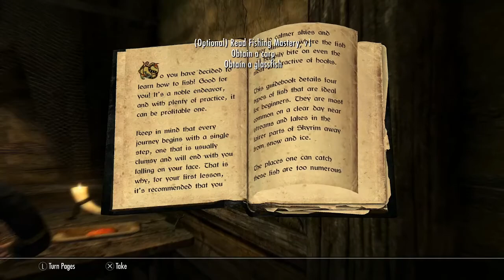The NEW Riften Fishery in Skyrim Anniversary Edition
Skyrim Anniversary Edition - Riften Fishery is a business structure that is located just outside Riften with access through the western exit to Skyrim.

The Elder Scrolls V: Skyrim Anniversary Edition is a 2021 remastered version of the 2011 game The Elder Scrolls V: Skyrim, the fifth instalment of The Elder Scrolls series. It will be released for PC, Xbox One, Xbox Series X/S, PlayStation 4, and PlayStation 5 on November 11, 2021. The Anniversary Edition contains a copy of the Special Edition, as well as the expansions Dawnguard, Hearthfire, and Dragonborn. The Anniversary Edition also includes 74 Creation Club mods, all 48 currently available ones plus 26 new, unreleased ones, adding up to a total of around 500 new gameplay elements for Skyrim.

Unlike Special Edition, the Anniversary Edition will not be offered as a free upgrade to any existing players. However, current owners of the Special Edition on all platforms will receive "three free pieces of Creation Club content: Fishing, Survival Mode and even new quests with Saints and Seducers." Additionally, current owners of the Special Edition on the Xbox Series X/S and PlayStation 5 will receive a free upgrade to an "enhanced version" of the Anniversary needed on November 11, 2021.